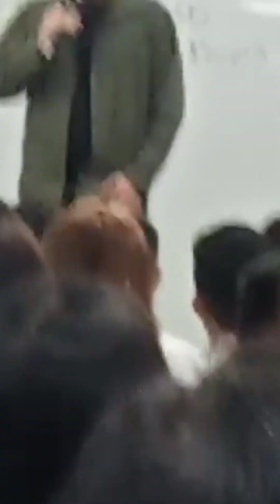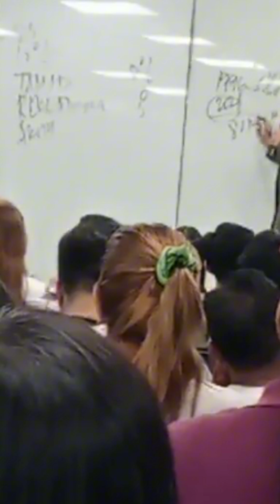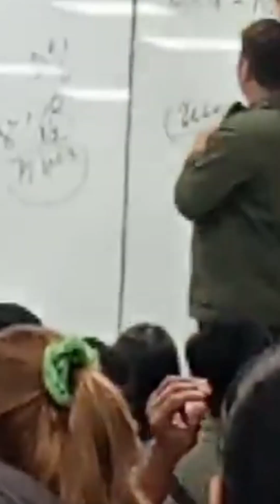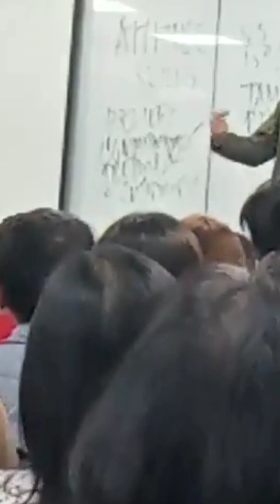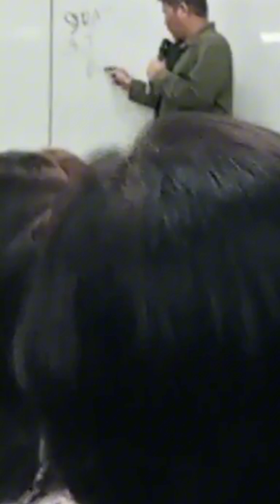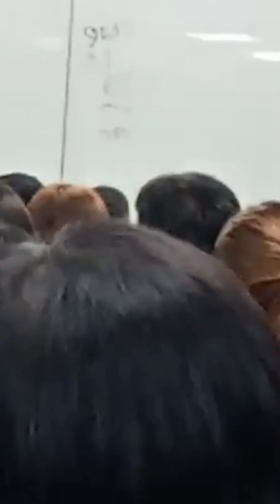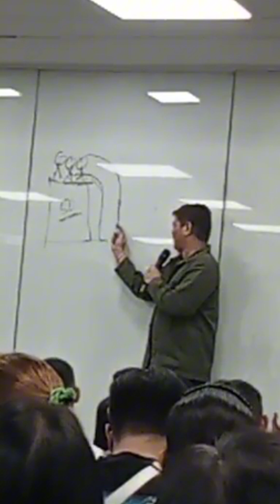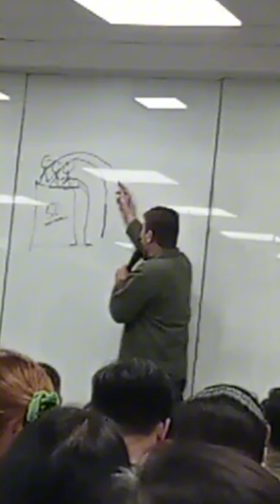NDO 2024 -Wagkang Puwesto sa harapan pag ito speaker[AIMGLOBAL][EC/OVI]By Bong Asperin solid to!